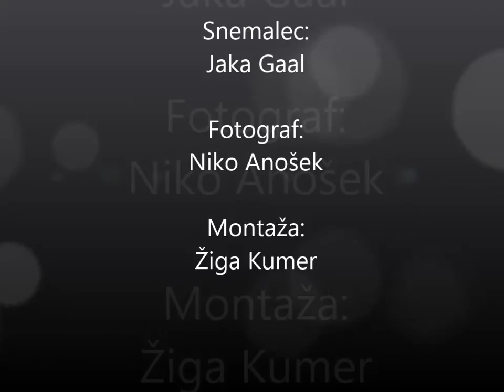Obisk bivše učiteljice na naši šoli